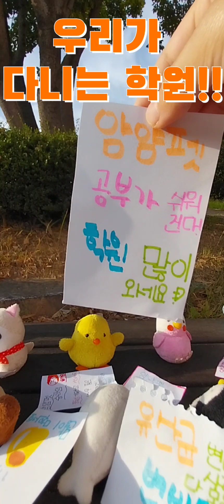얌얌펫 슬라임 가게